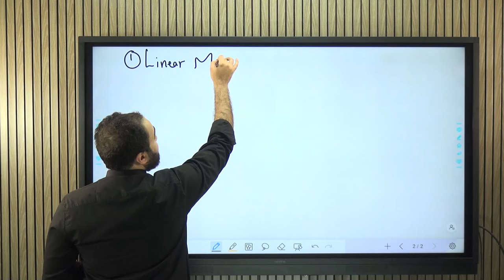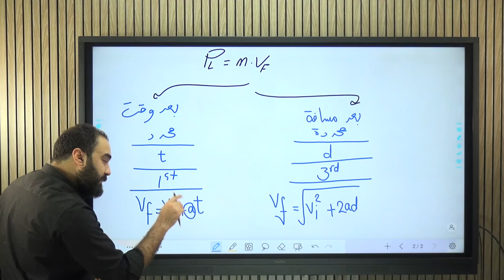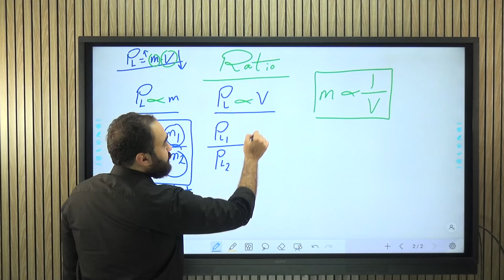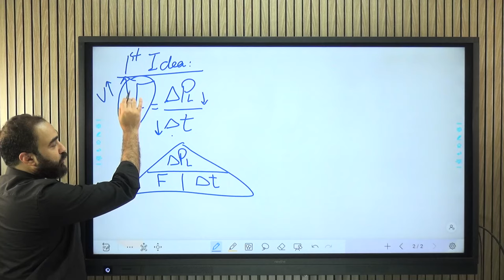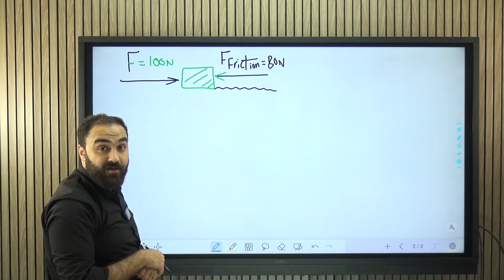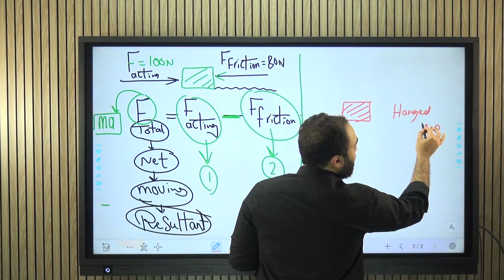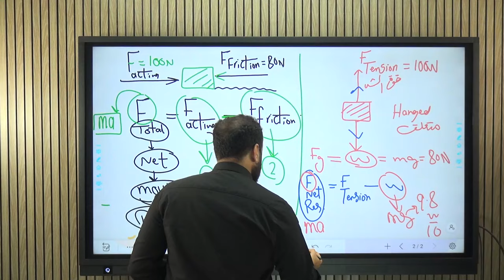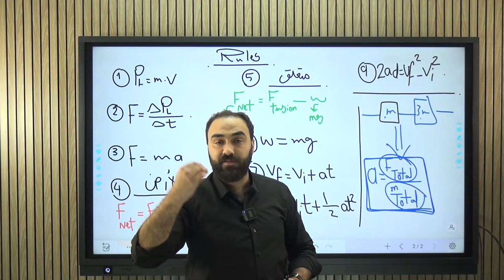Summary On Linear momentum and newton’s 2nd law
1st sec , physics , summary , part one ❤️